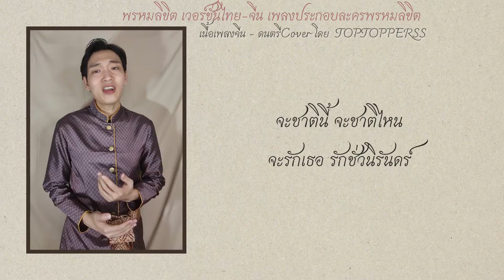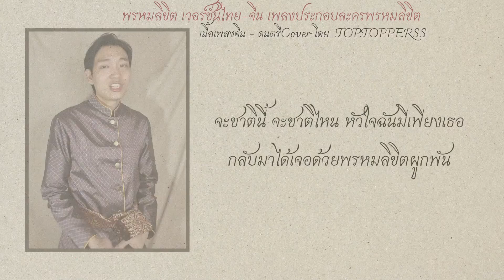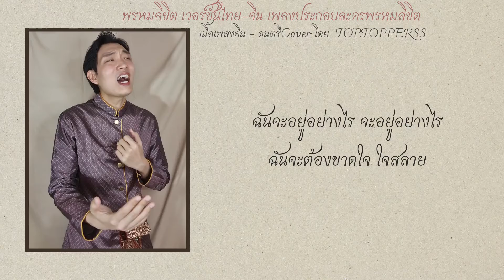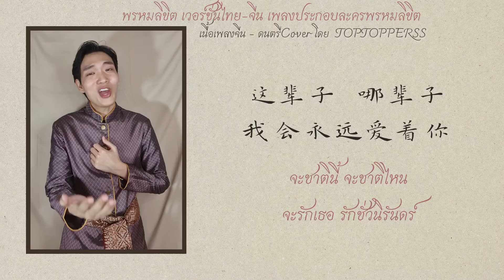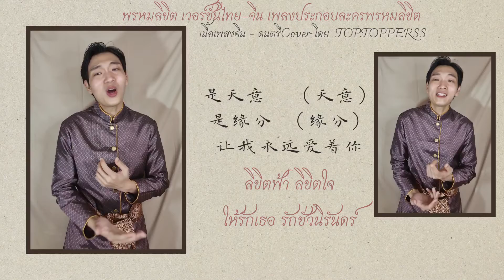[เวอร์ชั่นไทย-จีน] 泰中版 พรหมลิขิต《天生一对2》Love Destiny 2| Thai-Chinese ver. by TOPTOPPERSS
[เวอร์ชั่นไทย-จีน] พรหมลิขิต Ost.พรหมลิขิต ธีรนัยน์ ณ หนองคาย & แสตมป์ อภิวัชร์ | Thai-Chinese version by TOPTOPPERSS

Original version (ต้นฉบับ) by ธีรนัยน์ ณ หนองคาย & แสตมป์ อภิวัชร์

Thai-Chinese version by TOPTOPPERSS
Chinese lyrics (เนื้อเพลงจีน) by TOPTOPPERSS
Music (ดนตรีประกอบ) by TOPTOPPERSS
Harmonization (เสียงประสาน) by TOPTOPPERSS
Video editing (ตัดต่อวีดีโอ) by TOPTOPPERSS